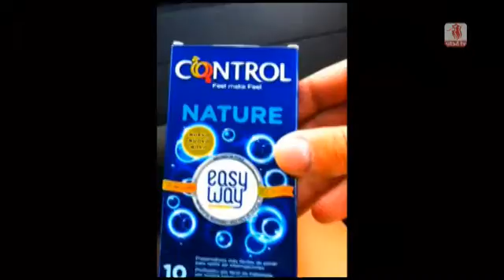Que Farias da Vida? 05/03/2013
Artistas a estúdio! Diretamente do genérico para o palco principal...